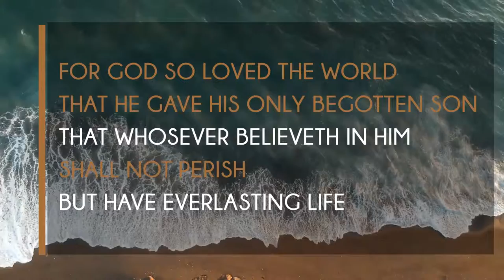John 3:16 | For God So Loved The World : Ocean Waves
We make short videos on world events that relate to KJV Bible prophecy.

DESCRIPTION:

A short intro video of ocean waves crashing on the beach with bible verse John 3:16 scrolling across screen.

We are making such material available in an effort to advance understanding of environmental, political, human rights, economic, democracy, scientific, and social justice issues, etc. we believe this constitutes a ‘fair use’ of any such copyrighted material as provided for in section 107 of the US Copyright Law.

SOURCES:

pixabay video
youtube ocean waves